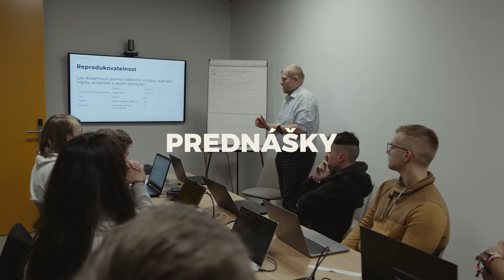Najväčšie študentské kariérno-vzdelávacie podujatie je späť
Night of Chances IT - je opäť tu, tentokrát konečne v Bratislave

O čom je Night of Chances❓

💻 Nájdeš si IT job snov - priprav si CV a zober si ho so sebou
🎤 Vypočuješ si odborné prednášky top spíkrov z odvetvia
🗨️ Zúčastníš sa diskusií najvyšších predstaviteľov top IT spoločností
🦾 Precvičíš si svoje skills na workshopoch špičkových lektorov
🤵‍♀️🤵Stretneš C-level ľudí
🕸️ Rozšíriš svoj network o ďalších 600+ študentov či profíkov z praxe

🗓 Vidíme sa už 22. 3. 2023 od 17:00 na FEI STU